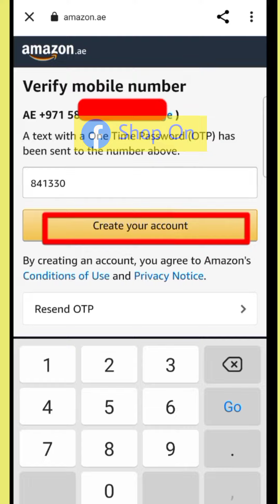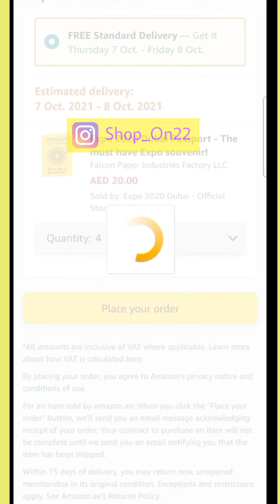How to Shopping from Amazon | Amazon sy Shopping kaise karen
how to shopping from Amazon | Amazon se shopping kaise karen

you  can buy dubai expo passport from Amazon with ShopON.

Link:- UAE 🇦🇪